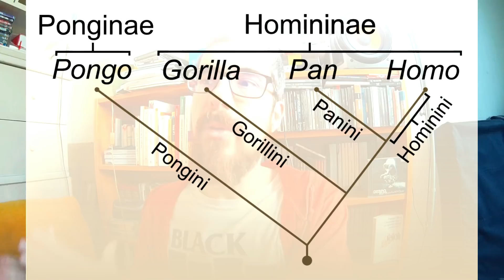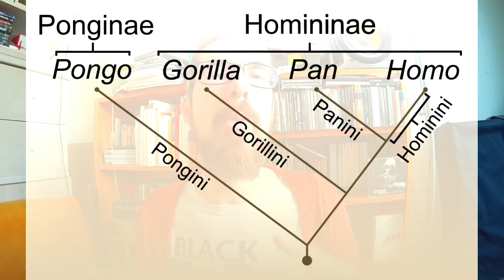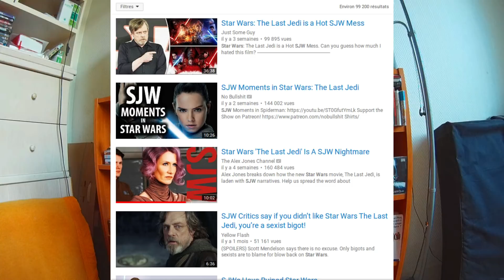Polémique H&M // STAR WARS The Last SJW : la prison militante | Pensée Arborescente #100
Tout commence par une publicité H&M accusée d'être raciste parce qu'il y est question du "coolest monkey in the jungle"... Les racistes et les antiracistes étant parfois au coude à coude en matière d'ignorance, petit rappel des fondamentaux de l'évolution naturelle et de la paléoanthropologie.

Et comme j'avais envie de revenir sur la nouvelle trilogie Star Wars et les X millions d'interprétations qui seront tôt ou tard faites sur leur présumé message politique, j'ai enchaîné en mode pensée arborescente. Franchement ça fait du bien de ne pas être esclave d'un script.

Les ressources évoquées dans cette vidéo sont :

- l'hilarante vidéo de Caljbeut au sujet d'un certain youtubeur étant aussi original que le milieu français du standup...

- une autre opposante au droit de vote des femmes, cette fois-ci du côté français, lien direct vers la séquence concernée

BONUS définition (parce que "monkey" est un terme absolument pas péjoratif utilisé pour désigner les enfants, eh oui)

Tu as envie de me soutenir ? Pas besoin d'aller vandaliser un magasin ni d'embêter les prolétaires qui essayent de survivre en faisant un travail honnête ! Tu peux laisser un pouce bleu/vert, partager la vidéo sur tes réseaux sociaux, laisser un commentaire constructif... Tu peux aussi envoyer le lien à tes amis si tu penses que c'est une manière de prendre soin du monde. Paix, amour, et capitalisme.